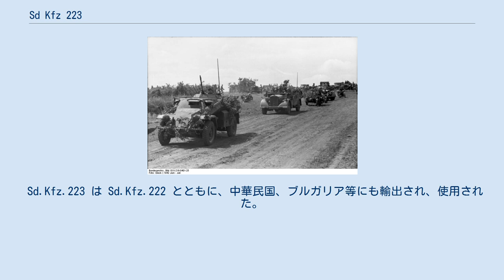Sd Kfz 223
Sd.Kfz.223（軽装甲偵察車、leichter Panzerspähwagen）は、第二次世界大戦でドイツ軍によって使用された4輪の無線装甲車（装輪装甲車）である。
1935年から1944年にかけて、550両が生産された。
 Sd.Kfz.223は、20mm機関砲搭載の偵察用装甲車 Sd Kfz 222 と並行して、それを小改造した遠距離無線機搭載型として開発された。
Sd Kfz 222 同様、Sd Kfz 221 の改良型であり、MG34付きの小砲塔から、一見、Sd Kfz 221 に無線機とアンテナを付けただけに見えるが、装甲車体は 221 よりも大容積な、222 と同様のものが使われている。
 小砲塔は Sd Kfz 222 同様オープントップで、上面には手榴弾除けに開閉式の金網カバーを備える。
砲塔位置は中心よりだいぶ後ろ寄りで、これは車内の無線機・無線手用スペースのためだった。
大型のフレームアンテナは、後方に折り畳むことも可能だった。
また、後期にはフレームアンテナに代えて、星形アンテナを装着したものもあったらしい。
1942年5月からは、Sd Kfz 222 とともにエンジンが強化され油圧式ブレーキを持つ新型シャーシが使われるようになり、また、車体前面装甲が 30mm に増厚された。
 Sd.Kfz.223 は Sd.Kfz.222 とともに軽機甲師団、機甲師団、機械化歩兵師団内の装甲偵察中隊に配備され、遠距離通信任務を担当した。
 しかし、4輪装甲車は特に東部戦線などの劣悪な条件下では走破性に難があり、後にはSd Kfz 250系列などの半装軌式無線装甲車に取って代わられた。
 Sd.Kfz.223 は Sd.Kfz.222 とともに、中華民国、ブルガリア等にも輸出され、使用された。